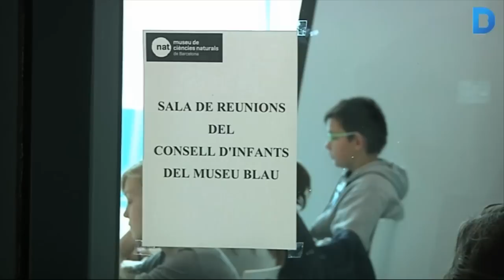La visió dels nens per millorar el Museu Blau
El Museu Blau engega un consell d’infants per promoure la participació del públic infantil del territori en les decisions i la programació d’aquest equipament. L’integren 18 alumnes de dues escoles del districte de Sant Martí que aporten propostes de millores per introduir al museu. Més informació